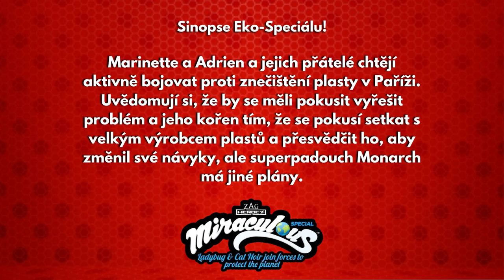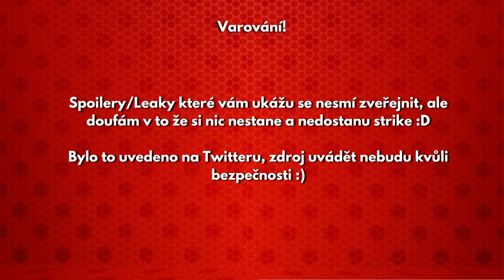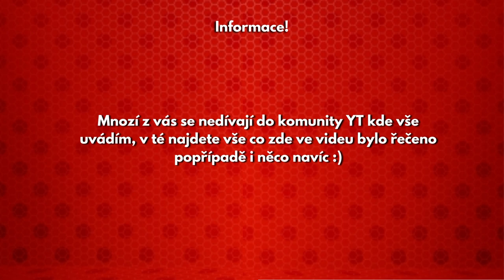Nová speciální epizoda či Spoilery z S5 | A novinky od Studia SAMG